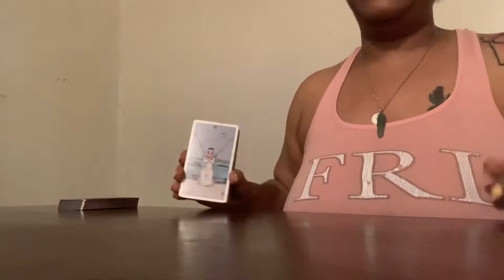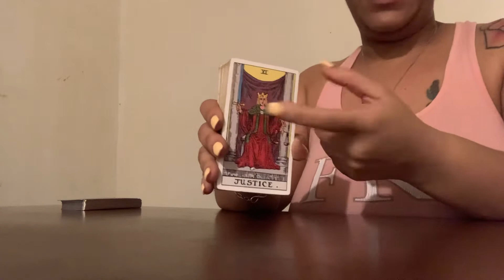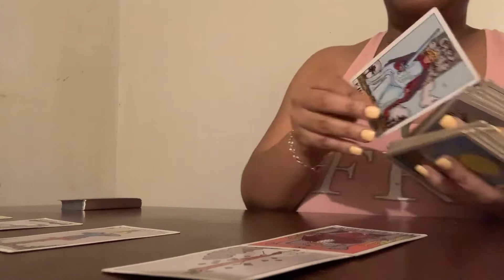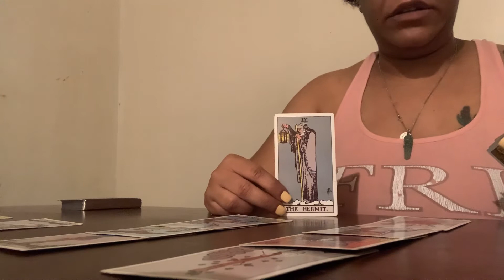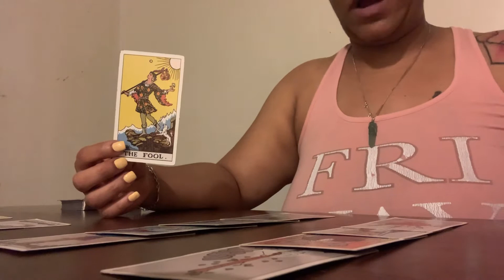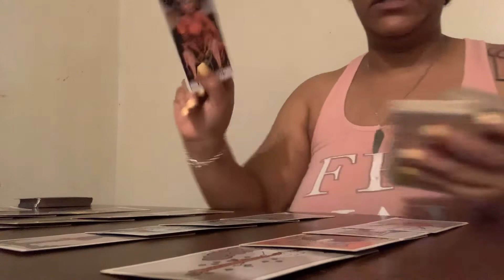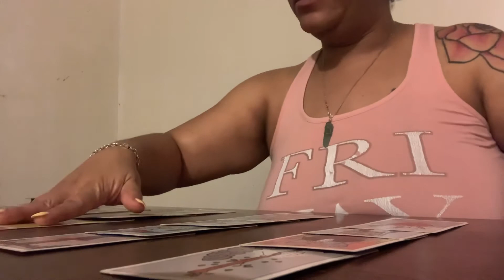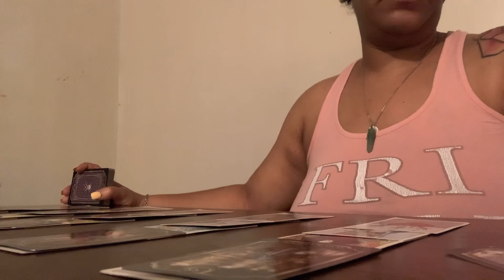Creepy 🧟‍♀️🧟 who’s 👀👤who💭